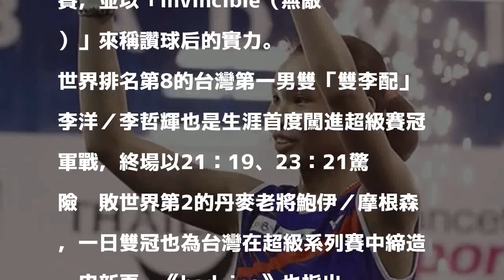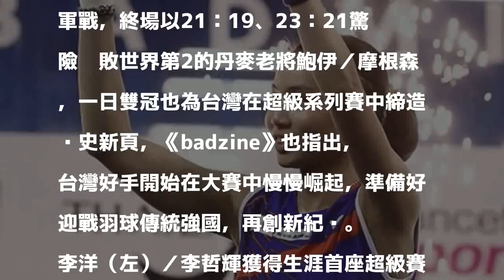羽球》一日雙冠寫台灣新紀錄 外媒盛讚戴資穎「無敵」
戴資穎收下年度超級賽第四冠。（資料照，BadmintonPhoto提供）

發表評論評論如下。